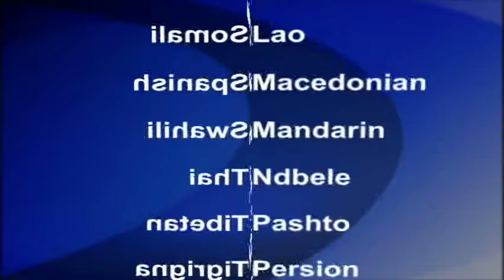2016-07-12 美國之音視頻新聞: 菲中兩國對仲裁案裁決的反應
國際常設仲裁法院7月12日就菲律賓對中國提出的起訴作出一致性最終裁決。菲律賓外交部長雅賽(Perfecto Yasay)發表聲明，歡迎海牙國際仲裁法院作出的裁決。中國政府發表聲明，重申中國在南中國海的領土主權和海洋權益。